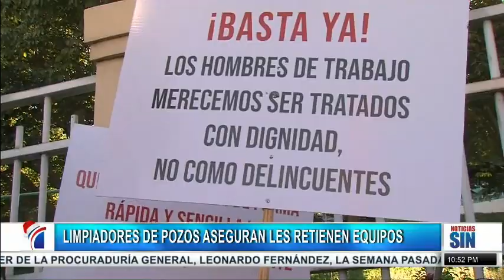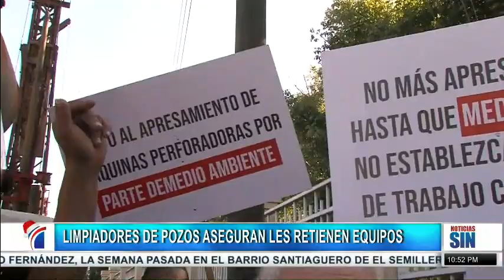EmisiónEstelarSIN: Turismo, profesor y Fuerza del Pueblo